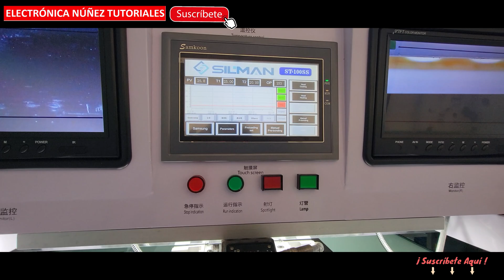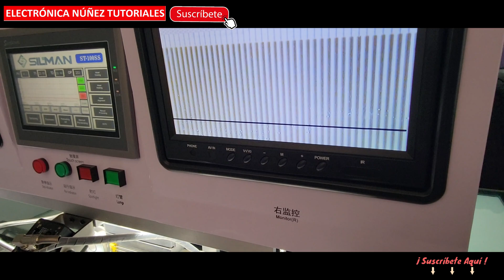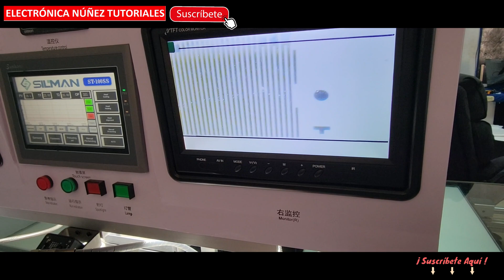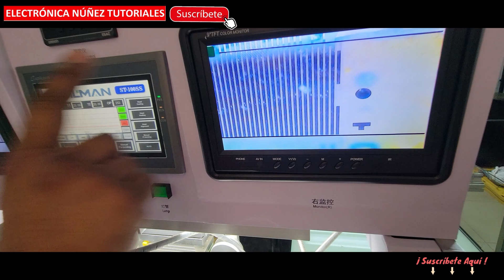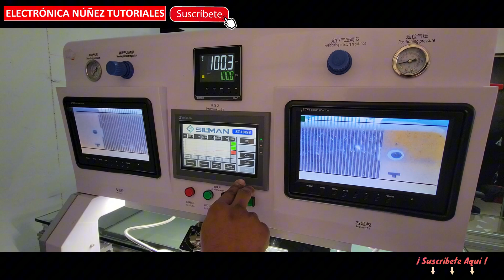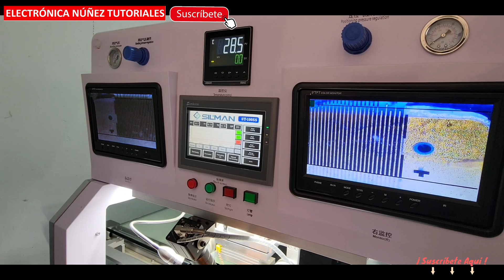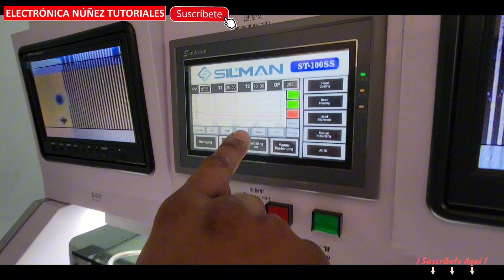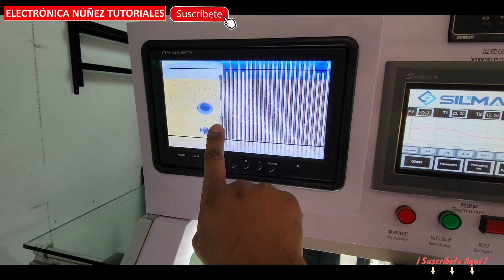🔥TV CON RAYAS Y SIN IMAGEN⚠️Reparación Profesional de CHIP COF con Máquina ACF ¡Solución Definitiva✅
¿Tu **televisor LCD o LED** tiene **rayas** en la pantalla o **no muestra imagen**? ¡No te preocupes! En este video de **Electrónica Nuñez Tutoriales**, te enseñamos cómo **reparar tu TV** utilizando la **máquina de unión ACF** para **pegar el CHIP COF** y restaurar la imagen de tu panel LCD.

🔧 **Lo que aprenderás en este tutorial**:
- Cómo **reparar pantallas LCD y LED con rayas** y **sin imagen**.
- Usar la **máquina ACF** para **pegar CHIP COF** de manera profesional.
- **Técnicas avanzadas de reparación** de **pantallas dañadas** con herramientas especializadas.
- Cómo solucionar problemas comunes de **paneles LCD** y **pantallas con rayas**.

**Electrónica Nuñez Tutoriales** es el canal más grande en **reparación de televisores LED, Smart TV y Plasma**. Con nuestra guía paso a paso, podrás **resolver problemas graves de pantalla** y **restaurar tu TV a su funcionamiento original**.